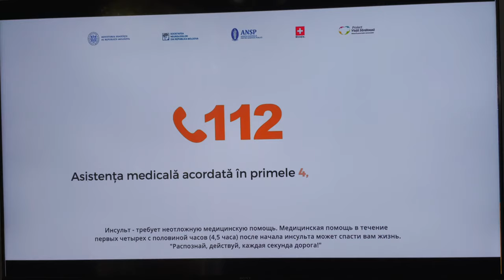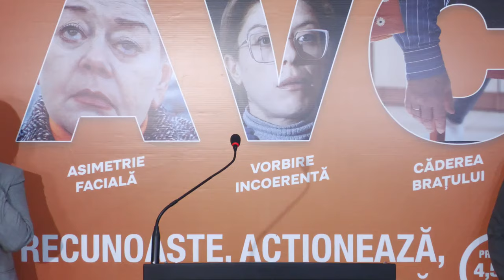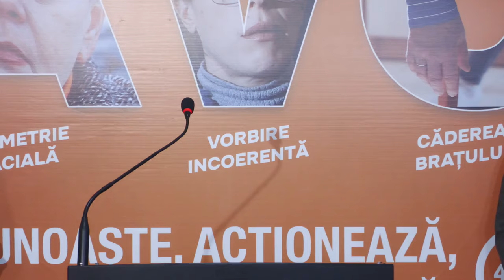Lansarea Campaniei naționale de conștientizare a semnelor accidentului vascular cerebral (AVC)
Conferința de presă organizată de Ministerul Sănătății privind lansarea Campaniei naționale de conștientizare a semnelor accidentului vascular cerebral (AVC), organizată în contextul inaugurării celor 13 centre de AVC la nivel național